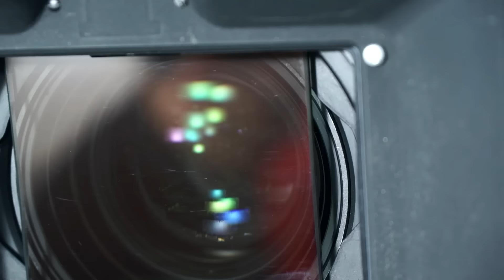Diario de rodaje 2x01 | José Mota presenta...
En los diarios de rodaje iremos subiendo piezas en las que podéis ver la parte detrás de las cámaras.